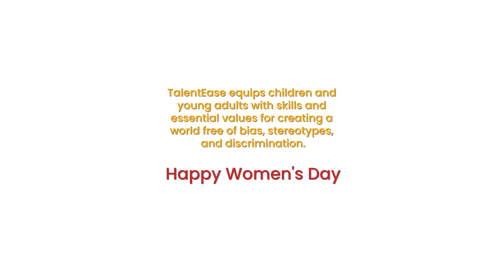breakthebias TalentEase celebrates Women’s Day